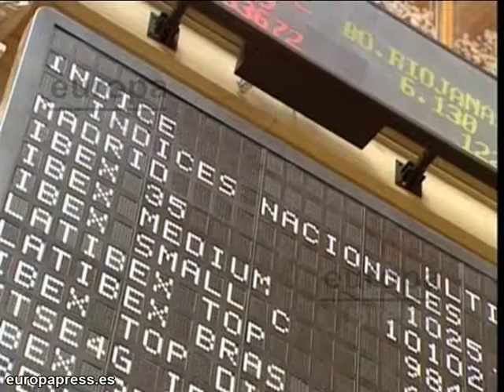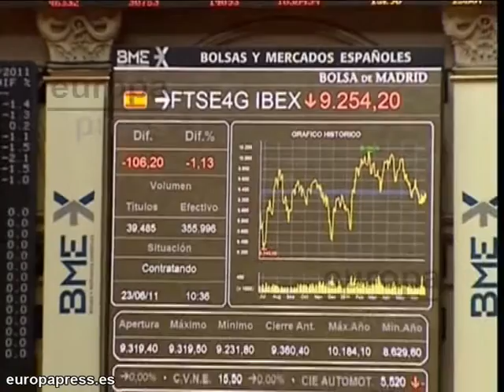El Ibex abre con una caída del 0,72%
El parqué madrileño ha abierto la sesión con una caída del 0,72%, que ha situado al Ibex 35 en el nivel de los 10.152,8 puntos, a la espera de celebrarse la Cumbre en la que los líderes europeos presionarán a Grecia para que apruebe el plan de ajuste en parlamento.